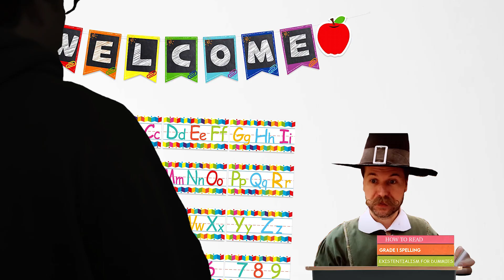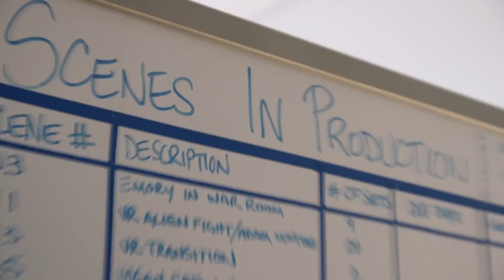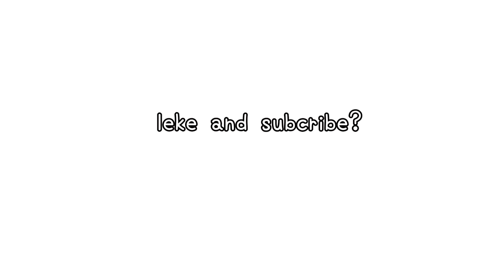The Origin Story of Matt Hullum | Rooster Teeth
Here’s the Origin story of Rooster Teeth’s Matt “Sarge” “No fanfare” Hullum